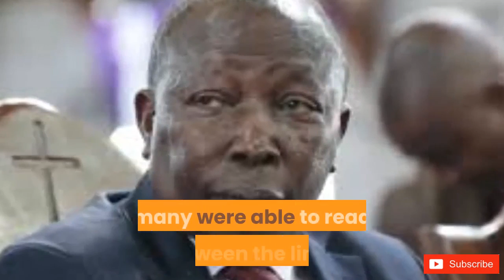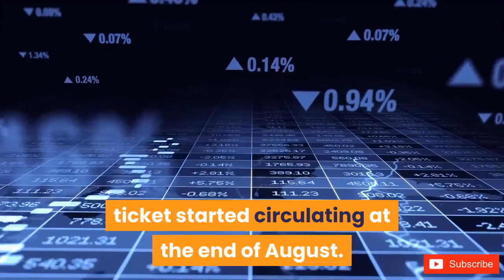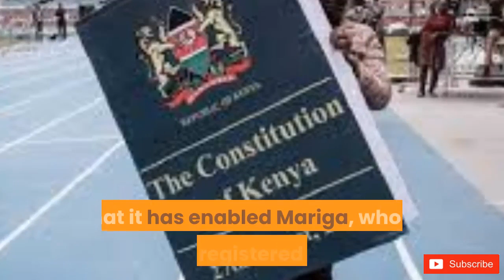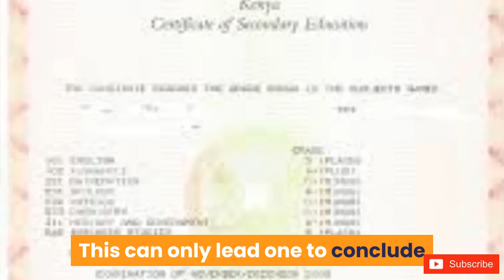MARIGA'S WOES: THE "KIELEWEKE" ODM FACTOR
Mariga's candidature is facing all kind of hurdles. It is court case after court case. We share in this video the "Kieleweke" factor in his woes. All facts Kenyan. Get all the facts and a bit of humor here. We give facts on social, economic and political issues here.